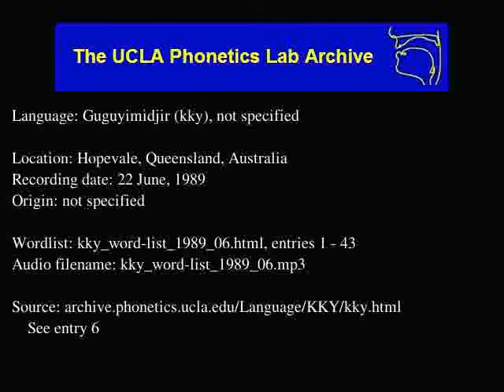Guguyimidjir audio: kky_word-list_1989_06